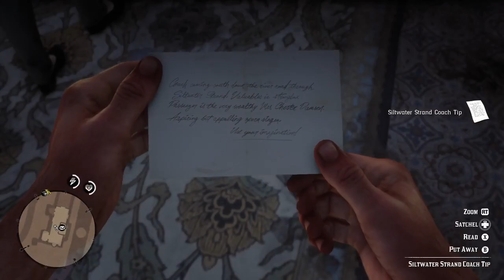Red Dead Redemption 2 pt16